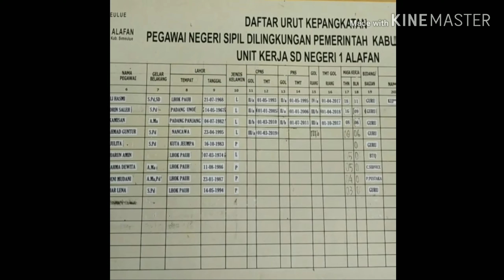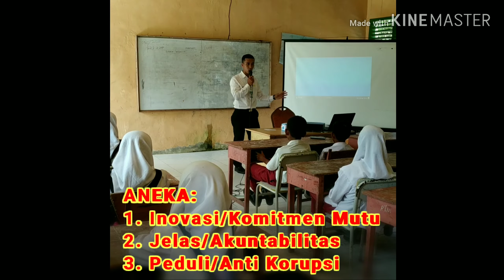Keren dan Simpel sejagat..Tekhnik Penyampaian Informasi PHBS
cara menerapkan perilaku hidup bersih dan sehat (PHBS) bagi anak2 sekolah guna menghindari penyebaran virus corona atau covid19